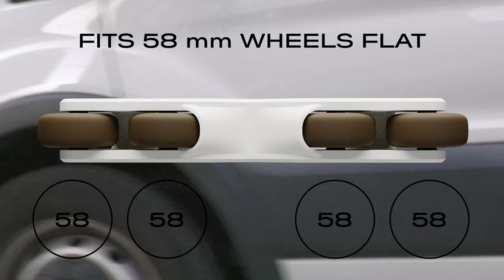New Everything Coconut Milk Flat Frame Promo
a short promo video for the new everything company flat frame

This run of frames we refined the process and added cooling jigs to prevent any unwanted warping of the frames.